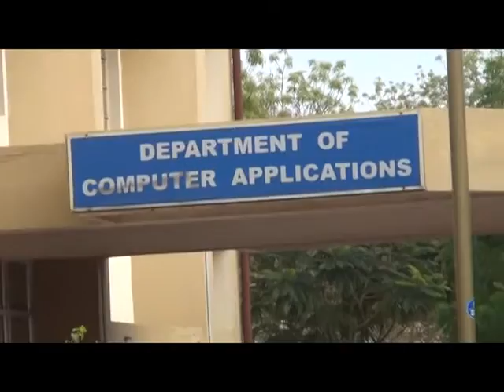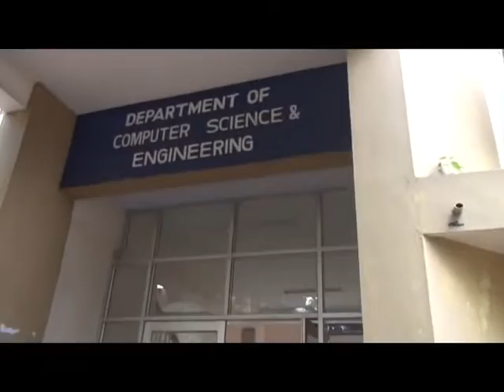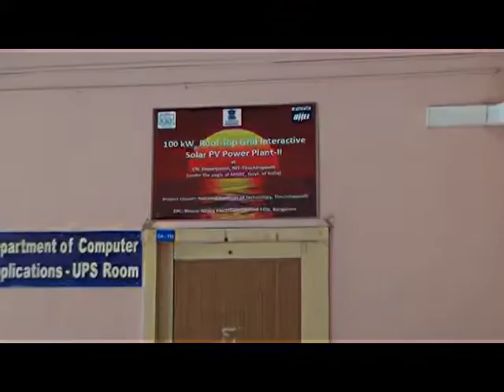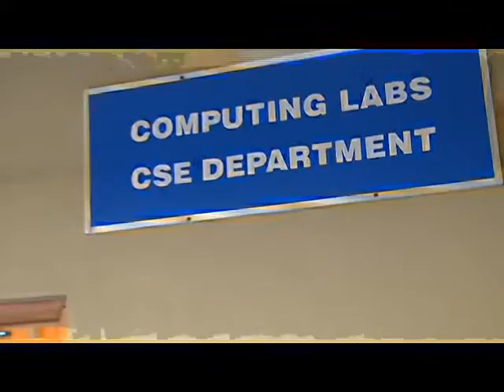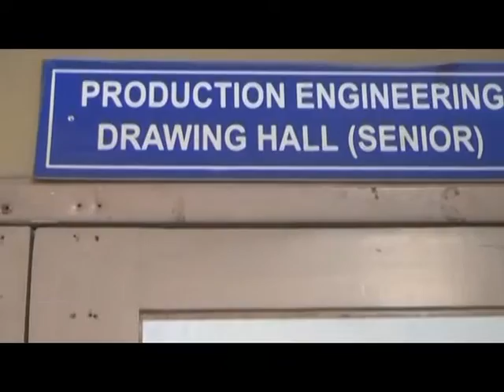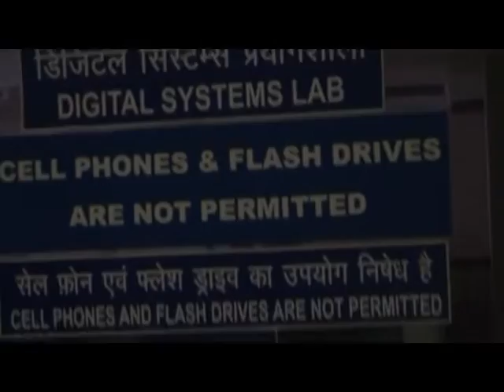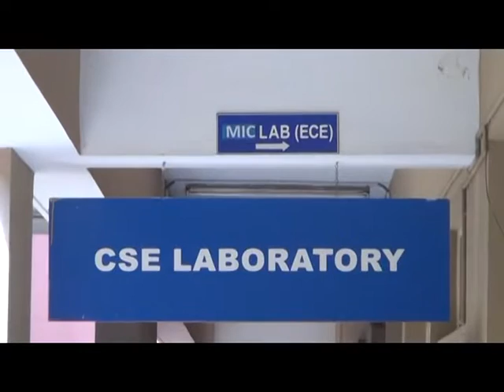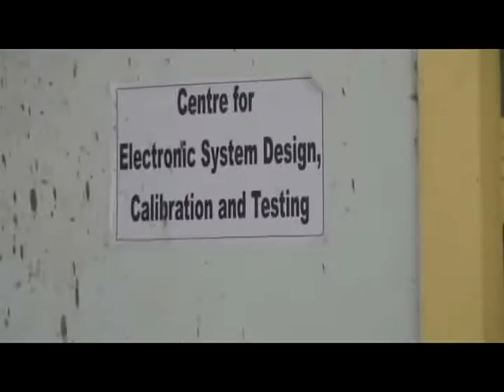NIT-Tiruchirapalli. The Best NIT in India - Part 4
NIT-Trichy is ranked tenth in NIRF-2019 rankings.   It has a 20 year old IBM mainframe computer which has been sitting idle for all these years.  Departments that have occupied rooms which are used as rubbish dumps.  These dumps are potential fire hazards.  A drawing hall  occupied by a department which does not want to move to the digital age.  NIT-Trichy is turning into a junk museum slowly.